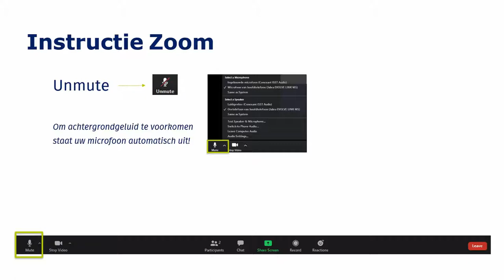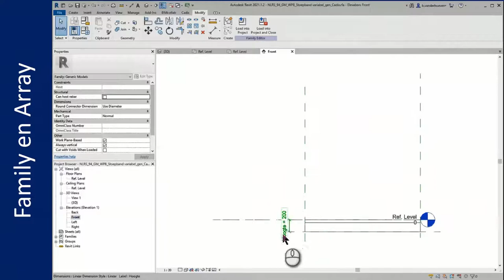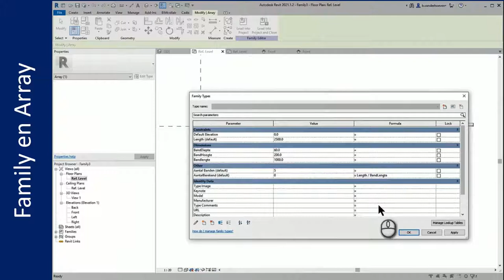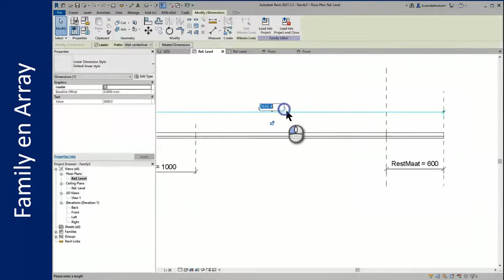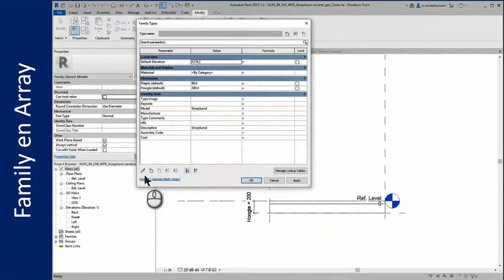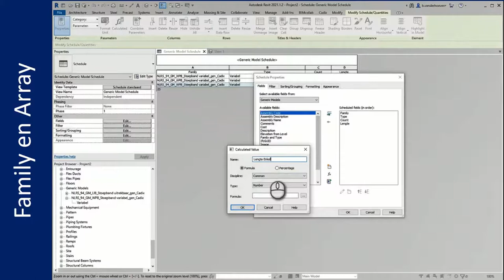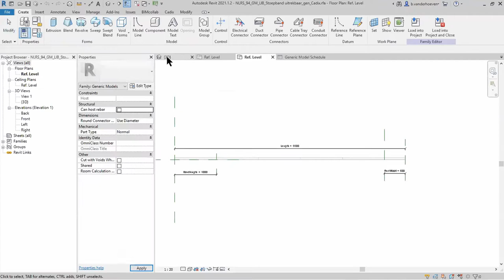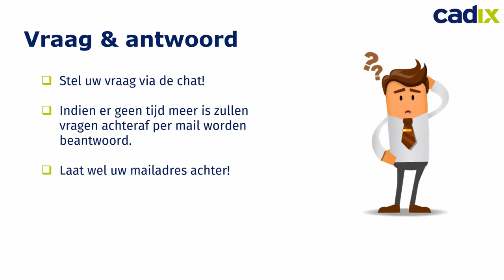Webinar: De voordelen van het gebruik van Array binnen Families in Revit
Bekijk deze webinar en ontdek de voordelen van het gebruik van Array binnen families in Revit.

0:00  Introductie
04:18 Welke onderwerpen worden behandeld tijdens het webinar?
05:44 Het maken van een Revit family met Array
10:00 Formule maken in Revit family
20:00 Revit Schedule aanmaken
28:30 Samenvatting
30:30 Vraag en antwoorden
38:16 Einde webinar: Families en Array